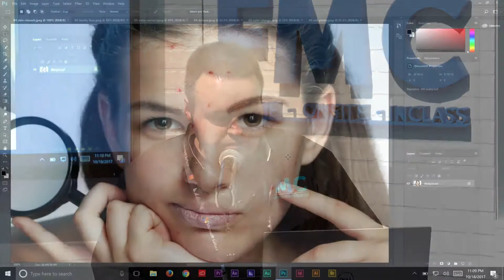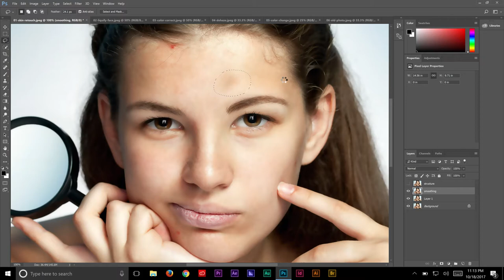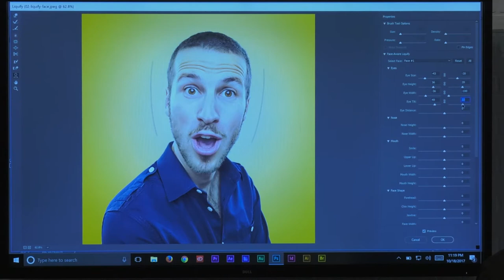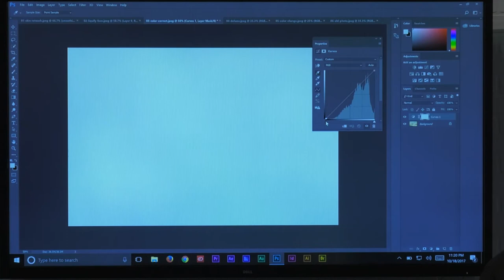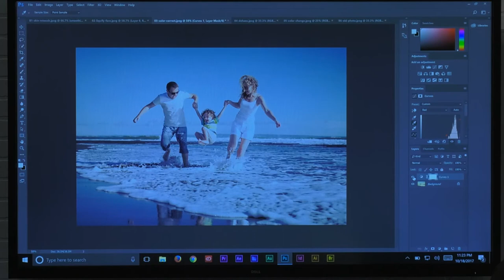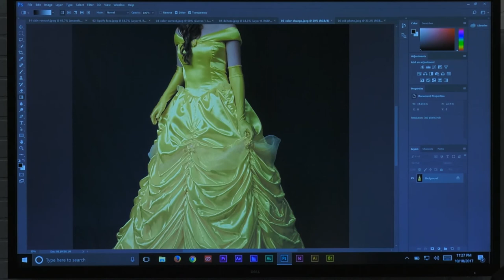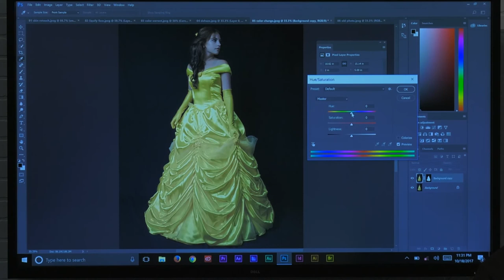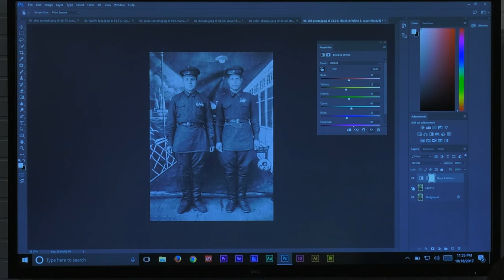Photoshop CC: Retouching and Restoring Photos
Adobe Instructor Justin Seeley presents Photoshop CC: Retouching and Restoring Photos, LIVE from the Dell Campus at Adobe MAX 2017.